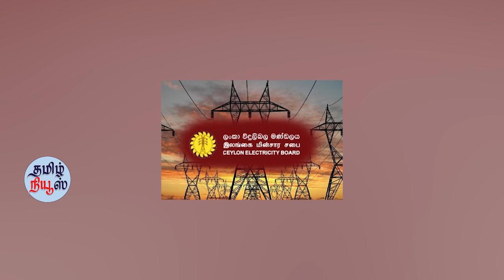கோட்டா தப்பியோடிய போது எடுத்த முக்கிய முடிவு! | Sri Lanka Current Situation in Tamil YouTube Channel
1) The Government has approved the necessary funds for the proposals to be implemented by 2023.

2) Central Bank of Sri Lanka Governor Nandalal Weerasinghe is confident that the country's inflation can be further reduced.

3) Member of Parliament Udaya Kammanpila said that people's protests will start again against the government.

4) Announcement by the Chairman of the Election Commission that the gazette calling for nominations for the local body elections will be published this week.